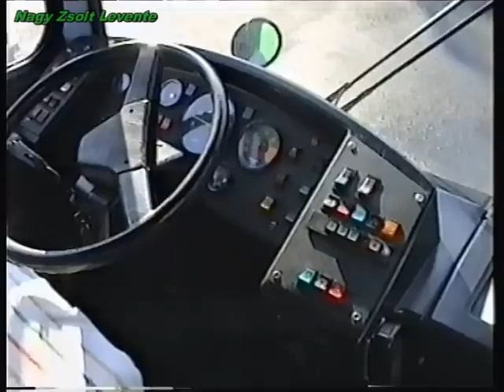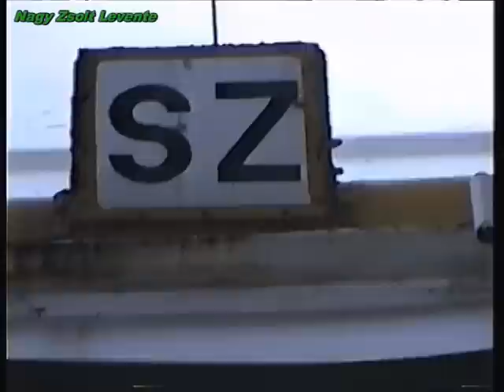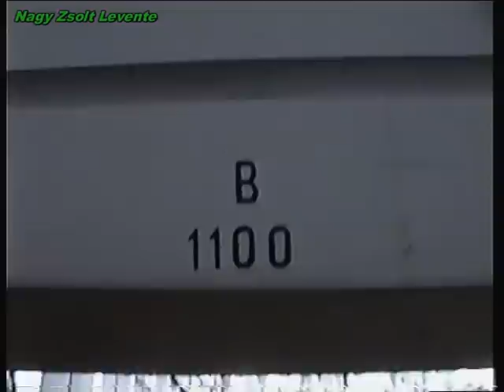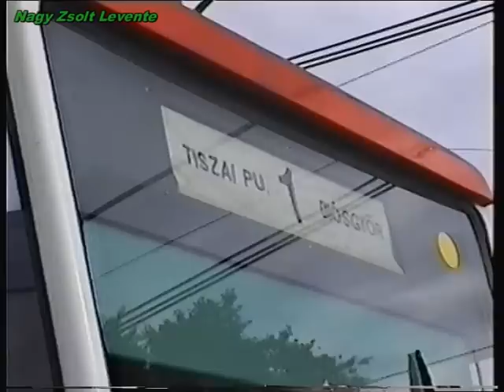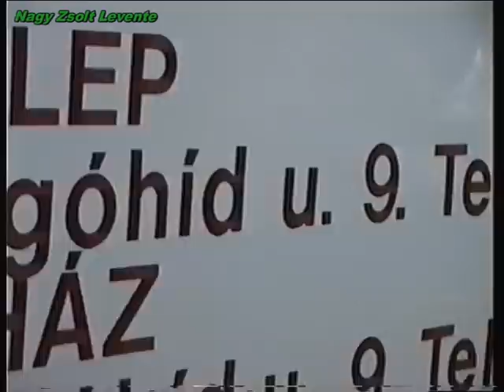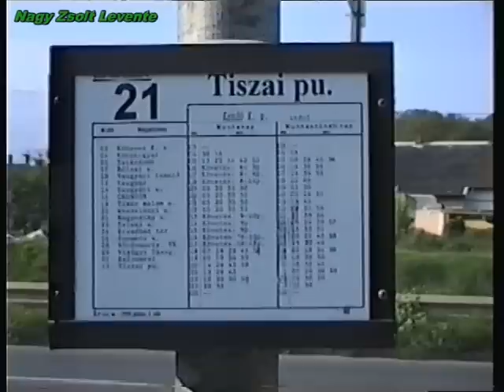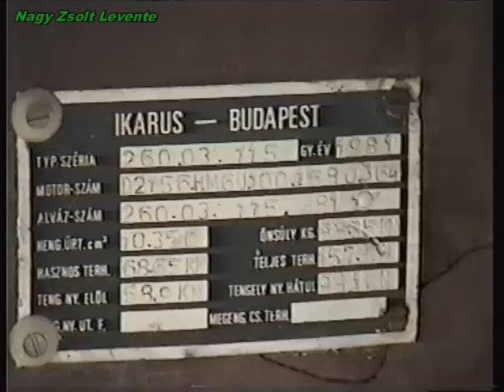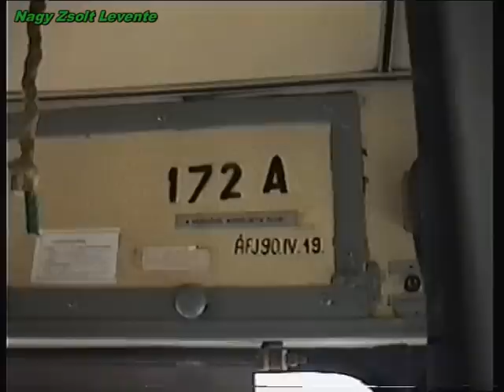1995.09.21. Miskolc villamosok és buszok (Nagy Zsolt Levente filmje)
Miskolc 1995 őszén egy verőfényes szép napon. Az autóbuszflotta szinte kizárólag az Ikarus-200-as járműcsalád tagjaiból áll, bár már megjelenik egy-két új jövevény is, mint pl. az EEG-411-es rendszámú Ikarus-435-ös, mely az első ilyen jármű volt Miskolcon, és mely a budapesti BU 09-65 (ma BPO-583) ikertestvére. Villamosfronton pedig még a Bengálik dominálnak, hiszen ilyenkor a Tátra KT8-as tujákból még csak az első 9db. volt Miskolcon (200-208). Ezek pedig még szép naracssárga színben pompáznak, és némelyik tetején még ott figyel a viszonylatjelző kocka is. Szóval ez még egy más világ, mely mára lassan a múlt homályába veszne, ha Nagy Zsolt Levente nem dokumentálta volna az utókor számára! Nos, csapjunk a lecsóba ismét. A dátum 1995 szeptember 21-e csütörtök.
Nagy Zsolt Levente 1995

Köszönettel:Becs